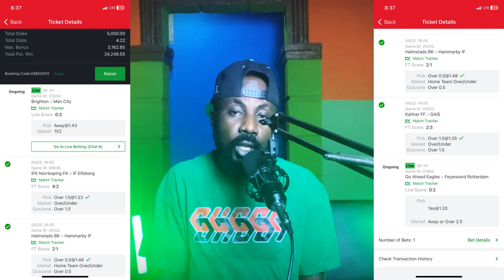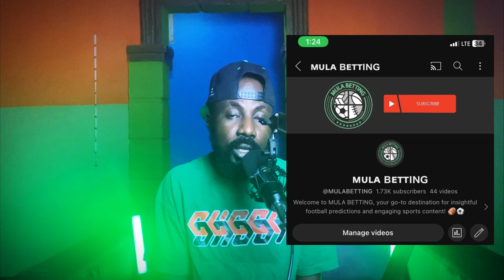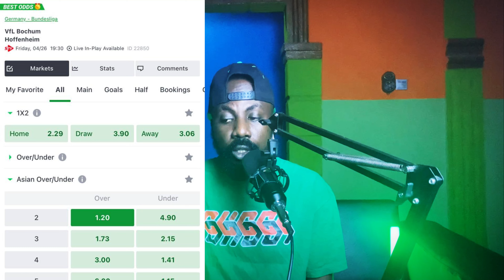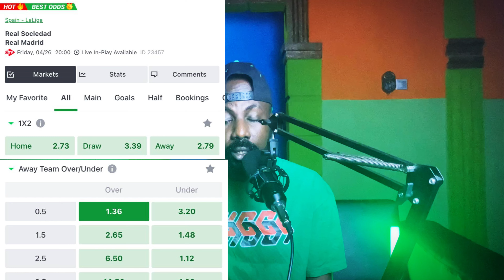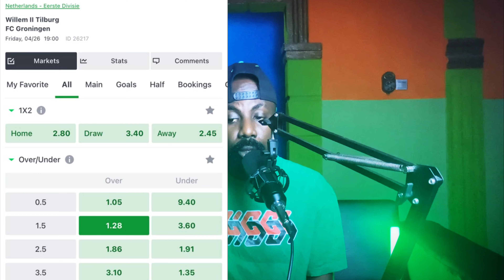Secrets of Winning Bets | FOOTBALL PREDICTIONS TODAY 26/04/2024 | BETTING TIPS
today Friday 26th 2024. Sports betting can
on all the betting websites including Paripesa, 1xbet, Sportybet, Betway.
contains
26/04/2024 football betting predictions
today.
FOOTBALL PREDICTIONS TODAY 26/04/2024
BETTING TIPS|SOCCER
STRATEGY|